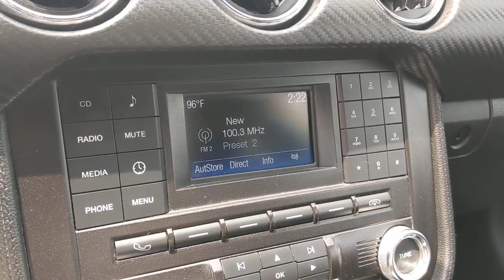2016 Ford Mustang San Antonio, Austin, Houston, New Braunfels, Helotes, TX NC0750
Shadow Black Used 2016 Ford Mustang available in San Antonio, Texas at Gunn Nissan. Servicing the Austin, Houston, New Braunfels, Helotes, TX area.

Gunn Nissan
12838 San Predro

Clean Carfax, Well Maintained, 85 Point Quality Inspection Performed, 3 Month/3,000 Mile Limited Warranty Included.Clean CARFAX. CARFAX One-Owner.Recent Arrival! Odometer is 38629 miles below market average!Come in to Gunn Nissan and check out this 2016 Ford Mustang V6!!Gunn Nissan - Come experience for yourself why we have one of the best reputations in San Antonio!Reviews:* From a turbocharged four-cylinder to a roaring V8, there are several appealing engine options; sharp and grippy handling when going around turns; lots of interior upgrades give it a classy/high-tech vibe. Source: Edmunds